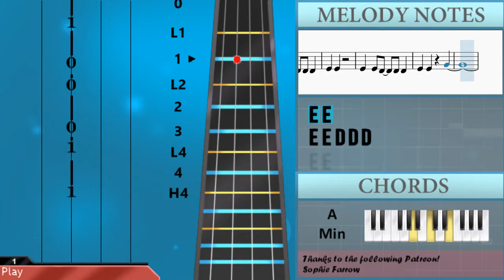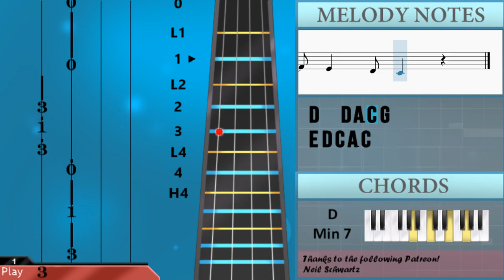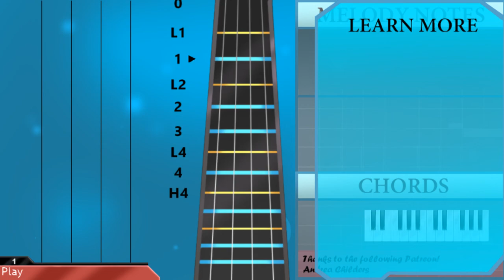How to play Return of the Mack by Mark Morrison on Violin (Tutorial)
The easiest way to learn how to play Return of the Mack by Mark Morrison on the violin. It's a violin tutorial for Return of the Mack by Mark Morrison.

EasyViolinLesson teaches you to play the your favorite instrument, through easy and simple animation so that you too can learn how to play Return of the Mack by Mark Morrison on the violin easily. A violin tutorial with visual animation graphic.

Chords of Violin arrangement:
A Min   A Min   A Min 7   D Min 7   A Min 7   D Min 7   A Min 7
D Min 7   A Min 7   D Min 7   A Min 7   D Min 7   A Min 7   D Min 7
A Min 7   D Min 7   A Min 7   D Min 7   A Min 7   D Min 7   A Min 7

Melody notes of Violin:
E4 E4
E4 E4 D4 D4 D4
E4 E4
E4 E4
A3 G3
E4 D4
E4
E4 E4 D4
C4   D4
A3 C4
D4 D4 D4 A3 C4
E4 D4 E4 A3 C4
A3 C4
C4 C4
B3 B3 A3 G3 C4
A3 C4
A3 C4
C4
C4
D4   D4 A3 C4 E4
D4 E4 C4
B3 B3 A3 G3 C4 F4
E4 D4 E4 C4
D4   D4 A3 E4
E4   E4 C4
E4 D4 C4 A3 C4
A3 C4
C4 C4
G3 A3 C4
C4 A3   G3 A3 C4
C4 C4
C4
D4 E4 C4
A3 C4 D4 E4 C4